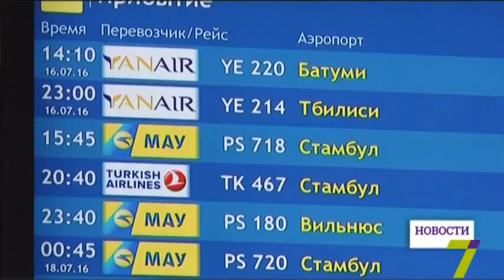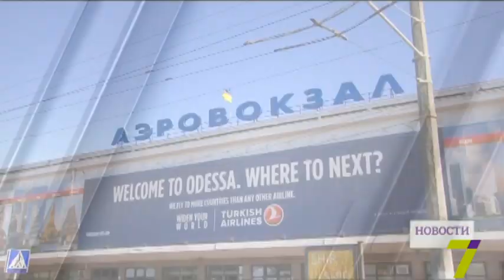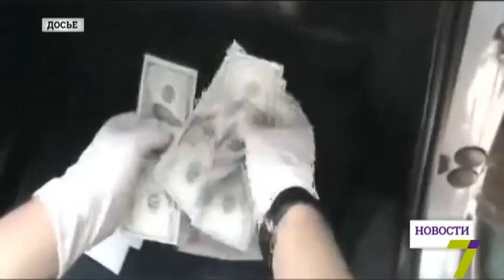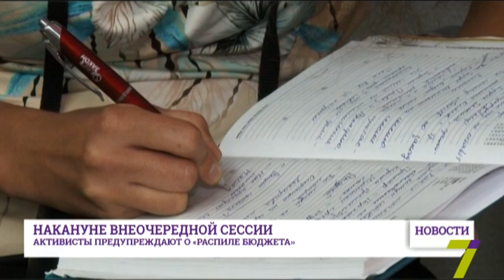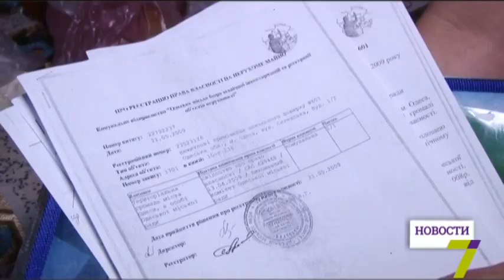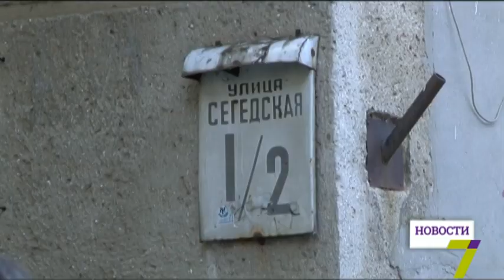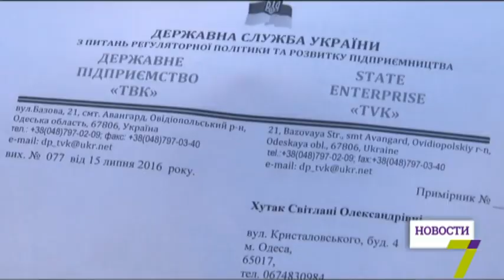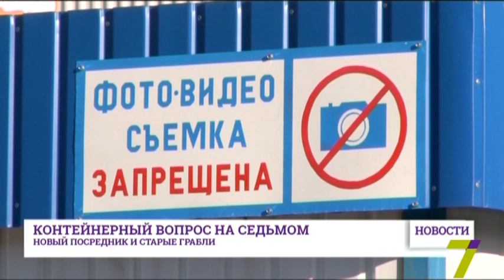18 июля: выпуск новостей от 20:00